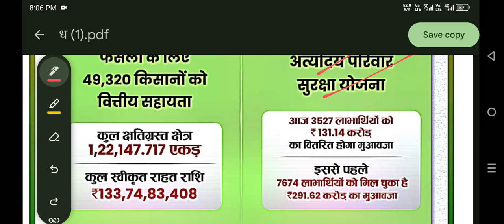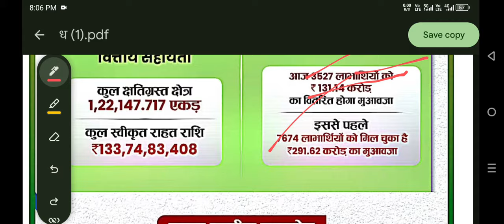हरियाणा BPL परिवार खुशखबरी, सभी के खाते में हजारों रूपए डाले, @sarkarijobwithmk